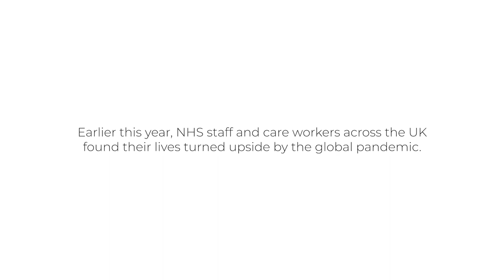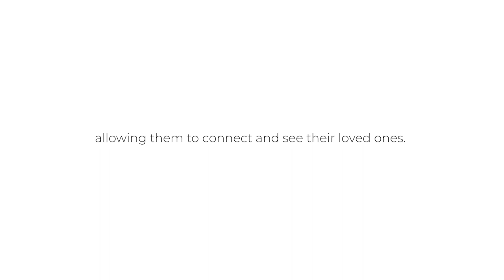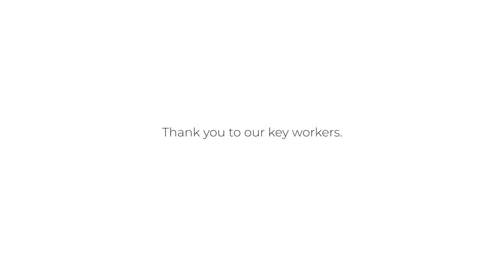Missing Moments - NHS staff and Hive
Earlier this year NHS staff and are workers across the UK found their lives turned upside down by the global pandemic. Hive gave key workers across the UK a Hive View indoor camera, so they could keep close to their families whilst having to isolate from them. Watch to hear their stories.